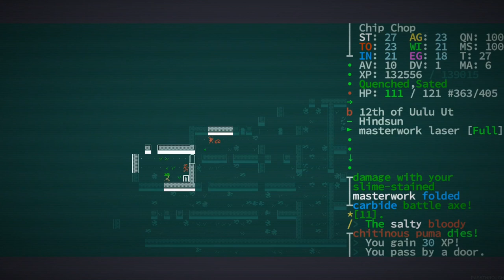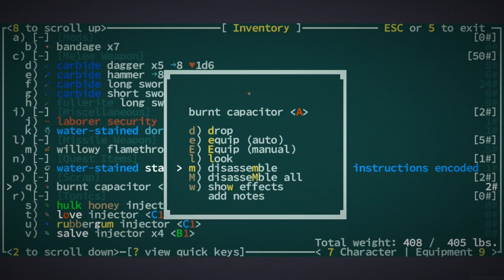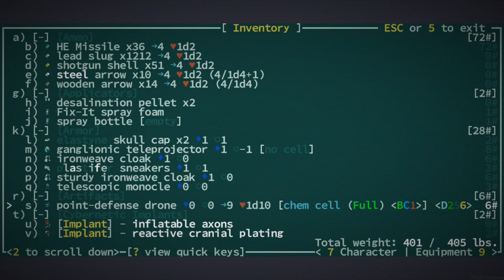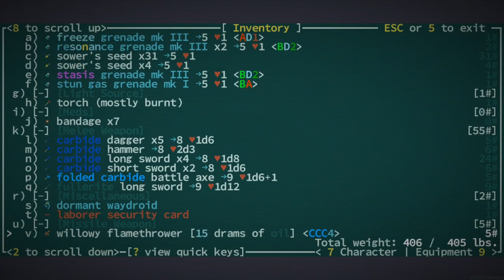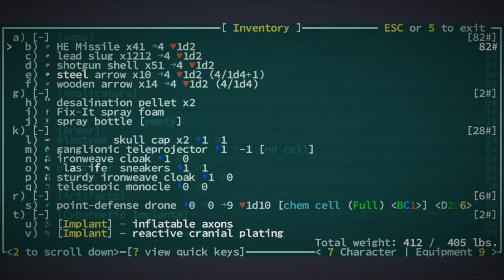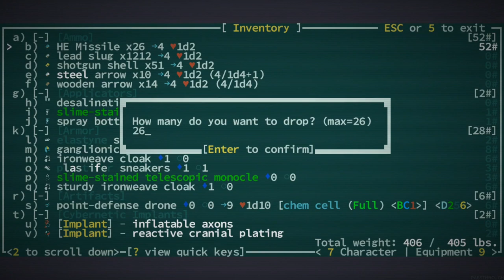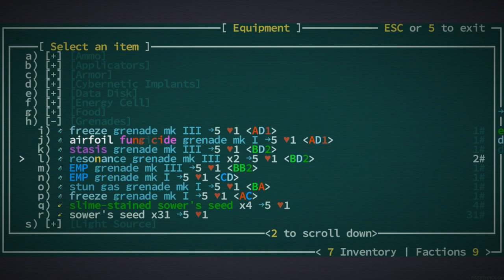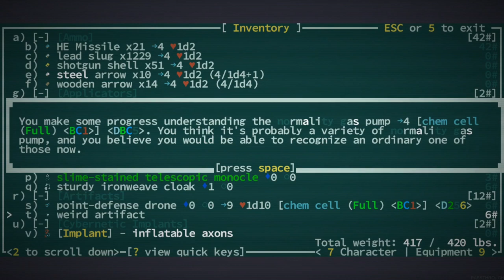Under in the Tunnel - [Chip Chop] Caves of Qud - Episode 17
We go into the tunnel.